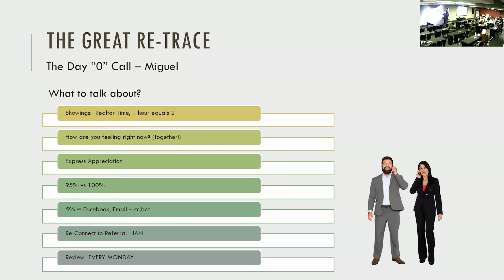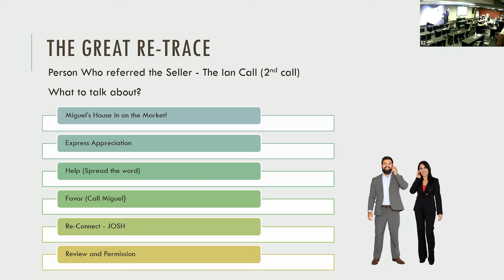The Great Retrace